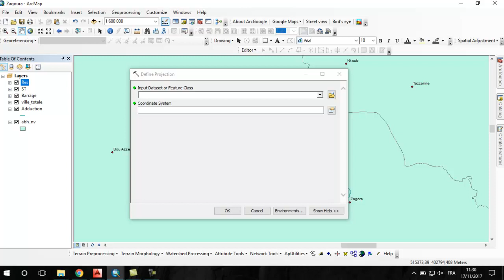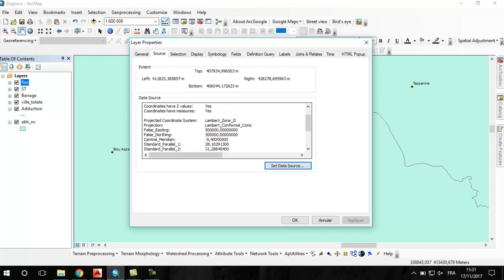Define the projection system for a layer In Arc Gis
Définir le système de projection pour un layer sous Arc Gis